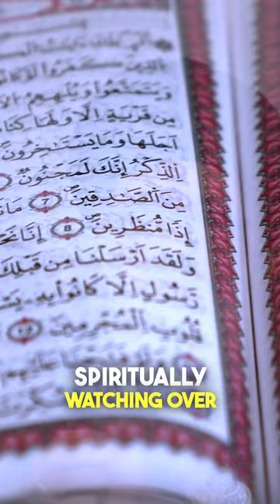Seclusion (Khalwa) - The Shaykh and Guide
20211011 - paranormal activity, mysticism, and enlightenment, Kamran Pasha + Mr Doomcock Interview